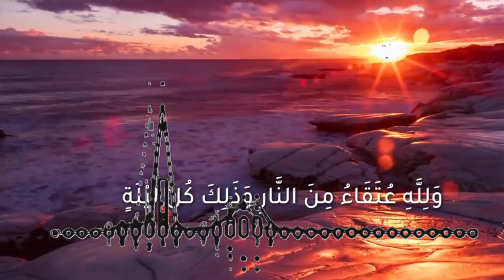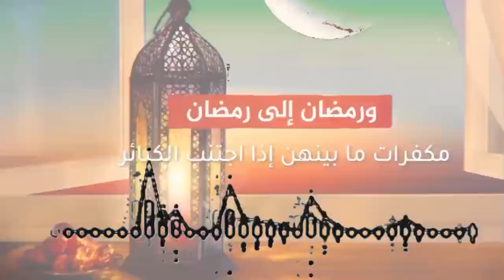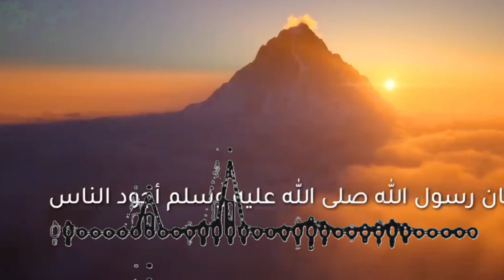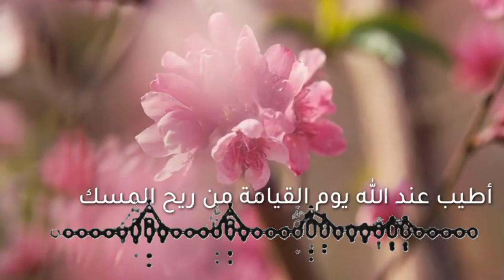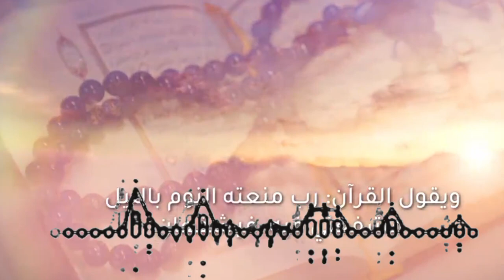8 أحاديث صحيحة حول فضل صيام شهر رمضان/شهر الخيرات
أحاديث صحيحة حول فضل صيام شهر رمضان/شهر الخيرات
استعد لاستقبال شهر رمضان بالتأمل في فضله وفوائده من خلال 8 أحاديث صحيحة تلقي الضوء على أهمية صيام هذا الشهر المبارك. في هذا الفيديو، سنستعرض سويًا معاني وفضائل الصيام خلال شهر الخيرات، من خلال نصوص صحيحة عن النبي محمد صلى الله عليه وسلم.

استمع إلى حديث النبي الشريف حول فضل  رمضان، وكيف يتحول الصائم إلى ضيف لله. سنتناول أيضًا حديث الشفاعة للصائمين وفضل العتق من النار في هذا الشهر الكريم.